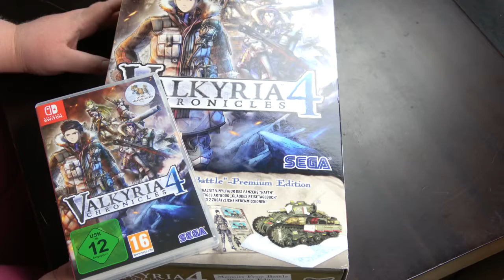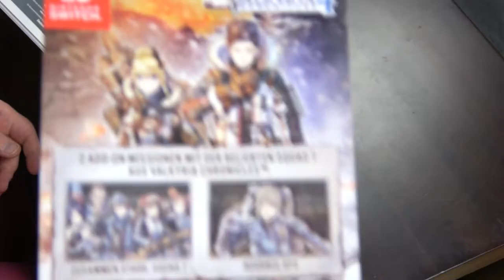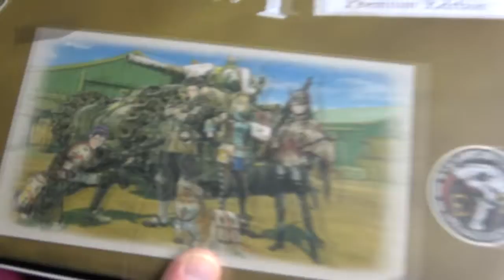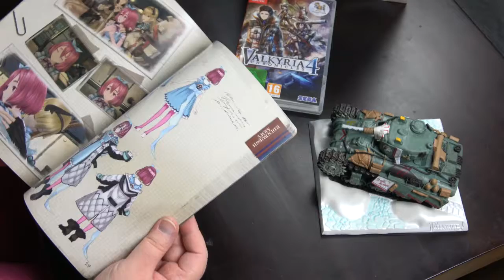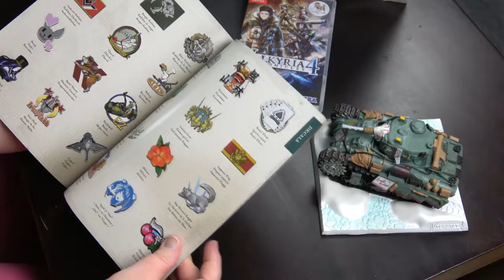Valkyria Crhonicles 4 Memoirs from Battle Premium Edition